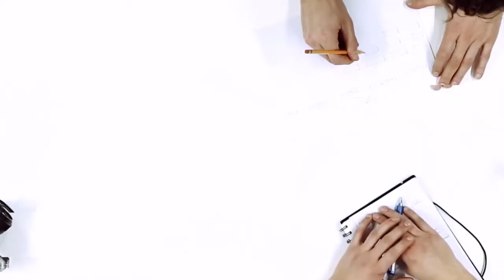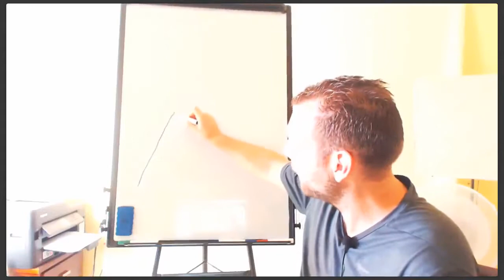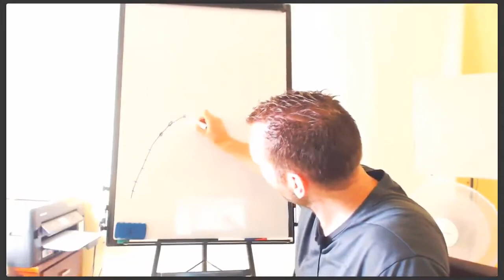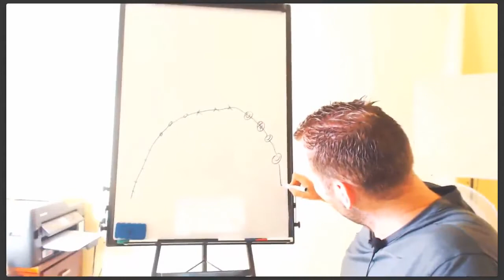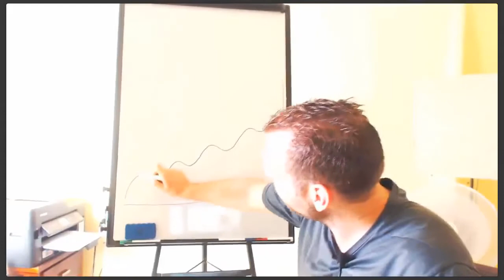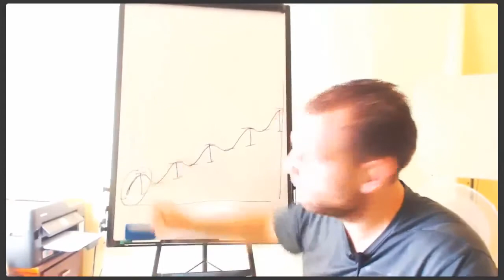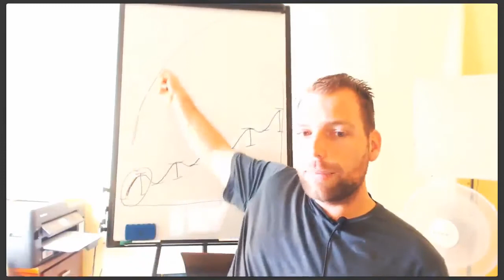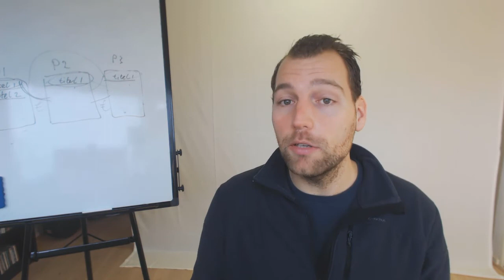Online Omzet Podcast 16 Hoe uitdagingen je onderneming uiteindelijk juist laat groeien